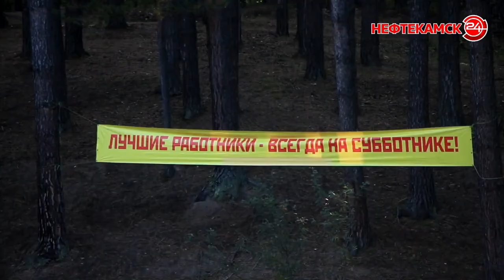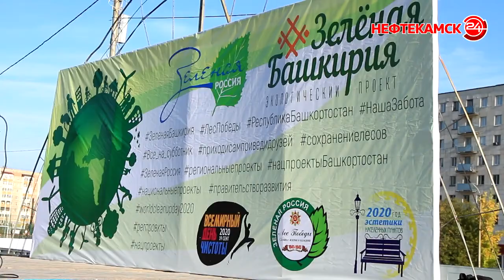Сделаем 2020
В субботу, 19 сентября, Нефтекамск присоединился к экологической акции "Всемирный день чистоты Сделаем2020". На большой субботник вышли школьники, студенты, работники предприятий и организаций. О том, как это было, расскажет Марина Медвинская.